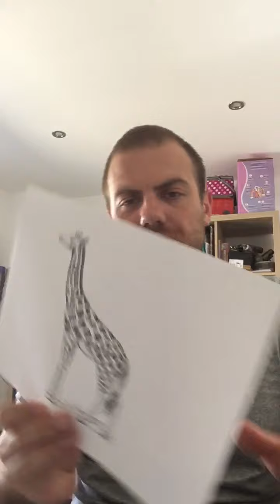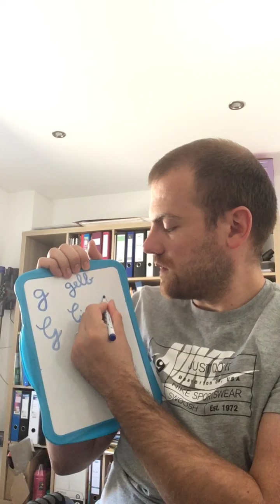CP CE1 Les mots avec le « g »